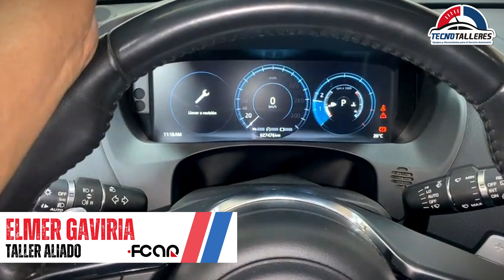DIAGNÓSTICO EN JAGUAR F PACE I TECNOTALLERES I FCAR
⏩Muchas gracias por formar parte de la familia, Fcar - Tecnotalleres, estamos en Youtube, Facebook, Instagram, tiktok, medios por donde difundimos toda la información técnica de nuestros productos.